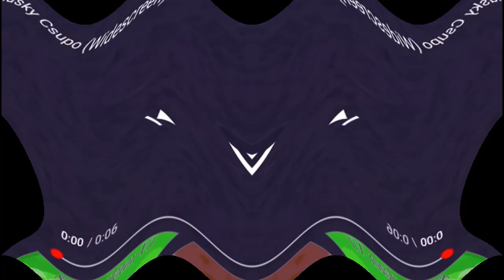(NEW EFFECT) Klasky Csupo in Dayup V1.NONE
Putted Not For Kids But Kids Can Watch

It's Like Dayup V1 But Without Gradient Map And VST Plugins